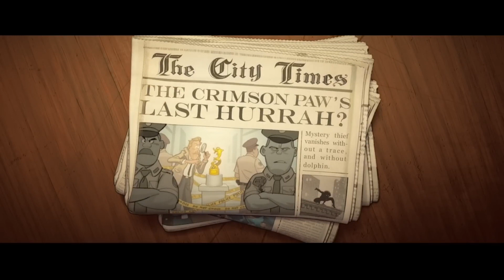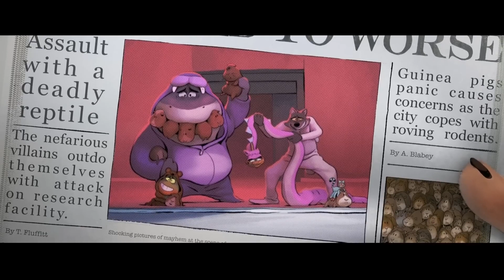Os 5 Maiores Criminosos do Mundo São Colocados na Mesma Prisão, Prontos para Causar o Caos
Para evitar a prisão, um bando de notórios criminosos de animais finge que pretende ser reabilitado, apenas para o seu líder descobrir secretamente que deseja genuinamente mudar de atitude.

M0V1E N4M3: TH3 B4D GUY5